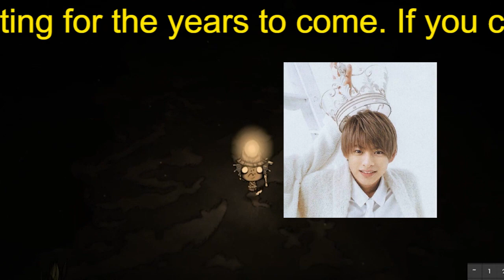【平野紫耀】キンプリ・平野紫耀、“1年休業”報道のウラで「タトゥー入れる？」の声上がるワケ